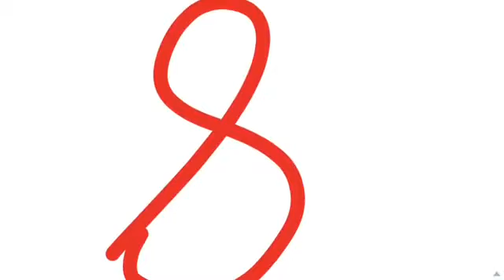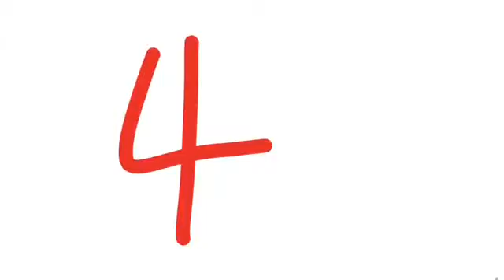Top 10 DC Villans